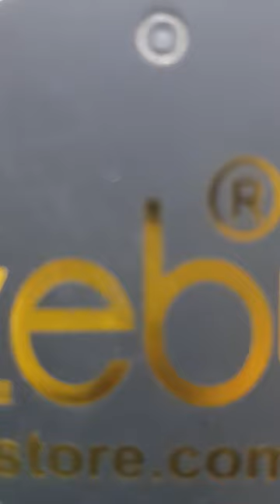Trending Collar T Shirt For Boys | Affordable Collar T Shirt | Online Shopping at Zebu Store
Zebu Store
Manufacturer-Factory Outlet

Boys Collar T Shirt @zebustore